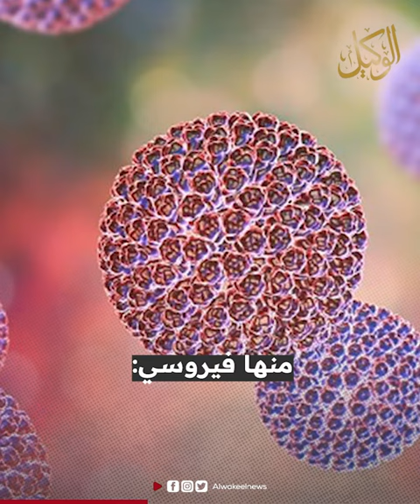فيروسات معوية تسبب القيء والإسهال شكى من الاصابة بها العديد من المواطنين مؤخراً